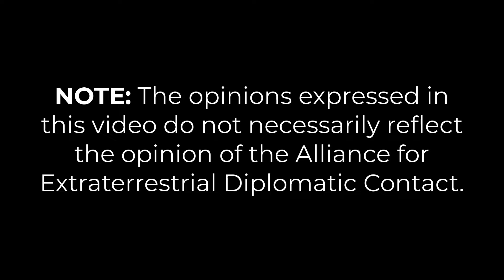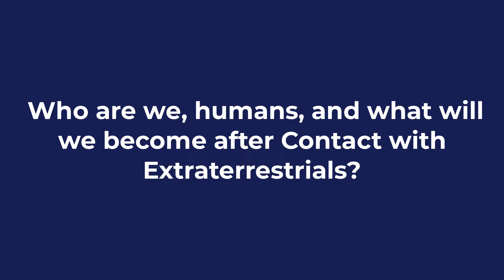Making Contact 5 - David Uzal, PhD - Human Transformation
In honor of the AEDC network of supporters, and special thanks to Alan Steinfeld, author of Making Contact, found on Amazon

David Uzal, PhD in Philosophy takes us on a journey of exploration of what it means to be humans today, and what we could be once we make official contact with an extraterrestrial civilization.

David's extensive knowledge of human history and human psychology helps us define who we really are and what we may become after contact.

Join us at the October 6th Conference, 2022:  Conference2022.Alliance4ET.org